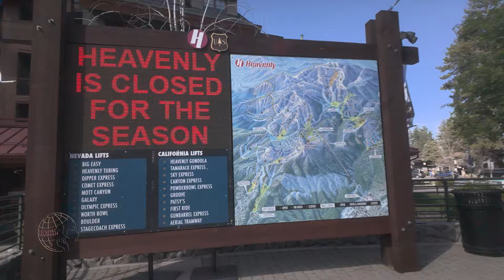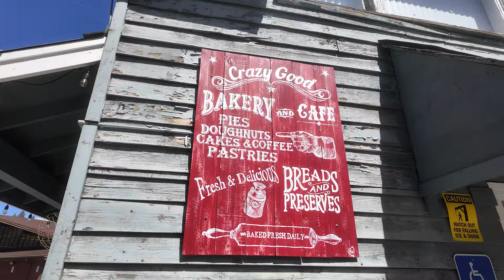South Lake Tahoe in Summer 2024 : Top Things to Do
We spent 2 nights and 3 days in South Lake Tahoe and enjoyed exploring, hiking, discovering hidden gems and eating some fantastic food.

I put together this quick video to share the highlights of our trip.

As someone who comes from a tropical country, where skiing is not popular, for the longest time I avoided visiting Tahoe as I thought it was just a weekend and winter destination for ski enthusiasts.

But after visiting it years ago for the first time I realized that was just a myth. There is some much more to Tahoe and espeically South Lake Tahoe then alpine sports.

And I feel blessed that I live just a couple of hours away from this "paradise" on earth, which is stunning no matter the season.

In this video, I show you how you can have a fantastic time in South Lake Tahoe and enjoy the beauty, history and cuisine of “Big Blue.” without skiing.

LINKS TO PLACES MENTIONED IN VIDEO:
1. Emerald Bay State Park
2. Vikingsholm: Tahoe's Hidden Castle
4. Tallac Historic Site Trail
7. Heavenly Village Shopping Center
14. Crazy Good Bakery and Cafe

Hi I am Nyna Caputi, Founder and CEO of The Expat Woman and a travel aficionado.

I do interviews and make videos on life abroad, travel and leading a happy, fulfilled and successful life as an expat.

 Travel Essentials*
- Selfie Stick Gimbal Stabilizer
- Packing Cubes
- Travel Cable Organizer Pouch
- Anti-theft Crossbody Shoulder Bag

The Expat Woman is a global platform focused on connecting, supporting and elevating women who have moved abroad or plan to relocate.

Join our Private Facebook Group:  / theexpatwoman

Nyna's "LinkedIn Tips" YouTube Channel:   / @nynacaputi

Nyna is the Founder and CEO of The Expat Woman, a global platform focused on connecting, supporting and empowering women who have moved abroad or plan to relocate and also a LinkedIn Coach and Trainer and also

She hosts a weekly LinkedIn/YouTube Live called The Expat Woman Show where she interviews and spotlights expat leaders and influencers.

She also organizes anThe Expat Woman Virtual Summit to inspire, spotlight and provide networking opportunities for expat women across the globe.

In the last 10 years since she launched her business, she has hosted over 400 virtual and in-person events and workshops for both expats and LinkedIn learners.

She was recognized as one of the top 15 LinkedIn Experts in San Francisco in 2023 and has trained and coached 100s of CEOs and corporate teams at some of the leading startups and companies in Silicon Valley and beyond.

She lives with her husband, kids and four cats in the San Francisco Bay Area and enjoys going for walks, playing tennis, singing in the church choir, growing succulents and making jewelry.

Interested in being featured in a video or having your products or services showcased?